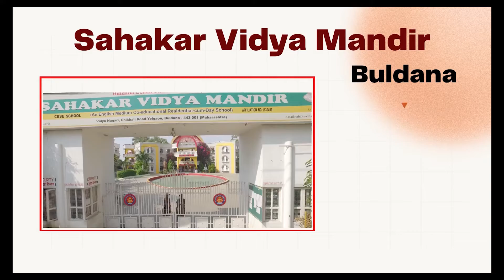खामगाव : अखेर त्या अधिकाऱ्यावर पत्रकार संरक्षण कायद्या अंतर्गत गुन्हा दाखल